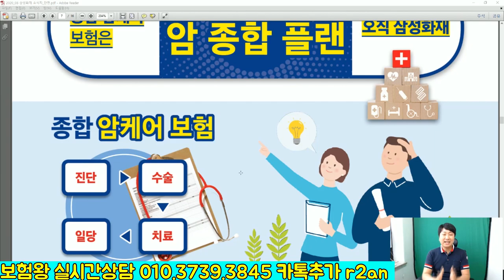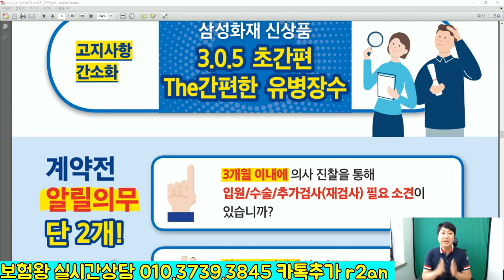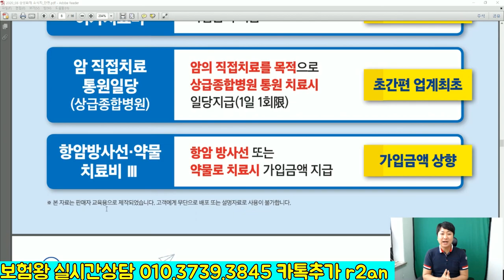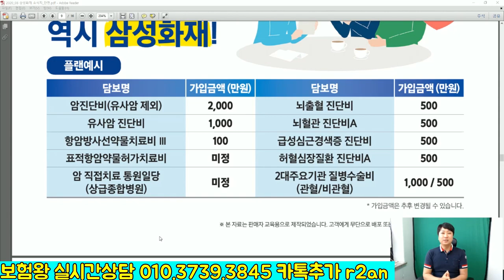3개월이내에 병원만 안가면 무조건 가입되는 305보험? 유병자보험 끝판왕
유병자보험은 흔희 325보험이라고 해서 3개월이내
2년이내 입원수술. 5년이내 암만 아니면 가입이 가능한 보험이죠

그런데 2년이내에 입원수술로 가입을 못하신분들을 위해
유병자보험의 끝판왕보험 초간편305보험이 출시되었습니다.

기존의 병력많으신분들을 위한보험으로써 .. 많은 분들이
연락을 주고 있습니다..

설계의뢰나 보장.상담을 원하시면 지금 바로 연락주세요^^

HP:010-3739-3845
카톡친구추가:r2an
카톡플러스친구:태수의 보험리모델링